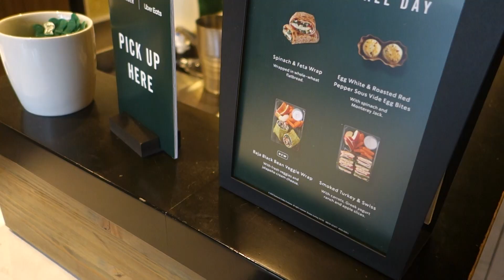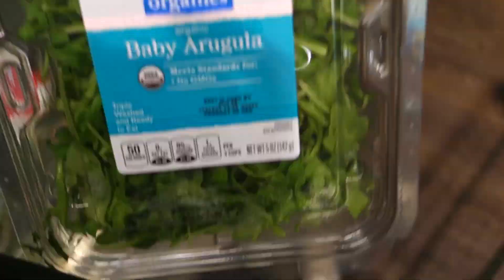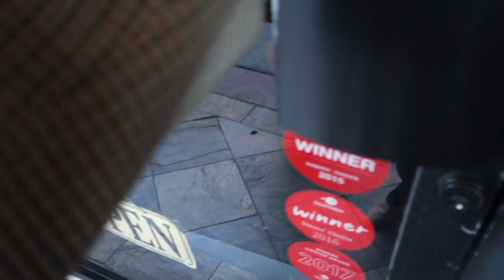소소한 미국일상VLOG38번째: 저녁으로 샐러드만들고, 오랜만에 저녁외출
그동안 안녕하셨어요.
저의 소소한 일상 들고왔어요.
요즘 미국날씨는 많이 더워졌네요~ 한국도 많이 더워졌겠지요?
건강들 챙기시고, 오늘도 찾아와 주셔서 감사합니다~

그럼 전 다음 영상갖고 곧 찾아뵐께요~